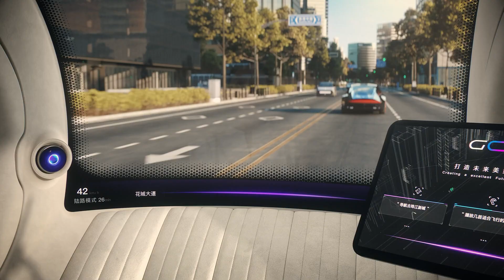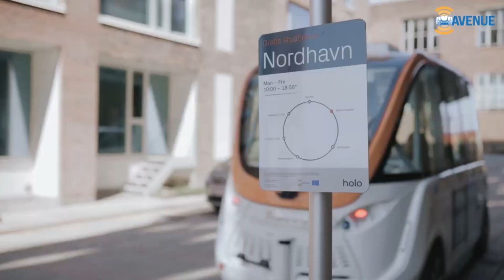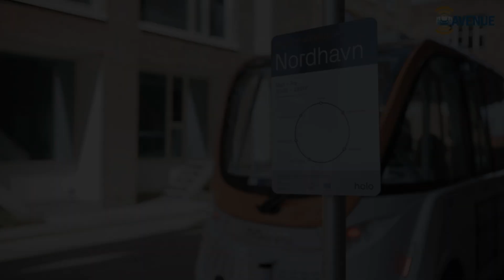15 Technologies That Will Change The World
Discover the future today! In this video, we dive into 15 groundbreaking technologies set to revolutionize our world. From AI advancements to renewable energy innovations, explore how these cutting-edge developments will shape the way we live, work, and play. Don't miss out on the tech trends that are paving the way for a brighter tomorrow!

00:00 - Gyroscopic transport by Dahir Insaat
01:13 - GAC GOVE CONCEPT
02:15 - HOLON Imagefilm
03:18 - TWIKE 5
04:26 - The Line City
05:45 - GAC Van Life concept
07:04 - VRCO XP4
08:02 - Vanderhall Brawley
09:01 - Airspace Cabin Vision 2035+
10:11 - PRODRONE PD6B-AW-ARM
11:25 - Holo autonomous bus
12:32 - Canoo Electric Pickup
13:41 - Nautilus Cargo Drone
14:38 - Nio Eden
15:51 - Velaro Novo